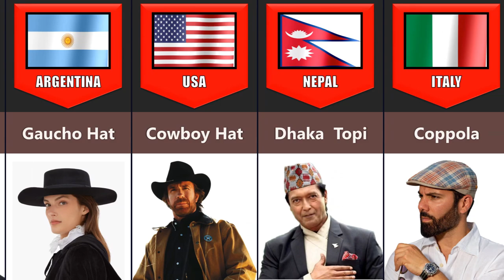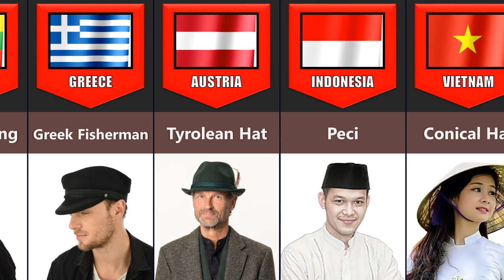Traditional Hats From Different Countries